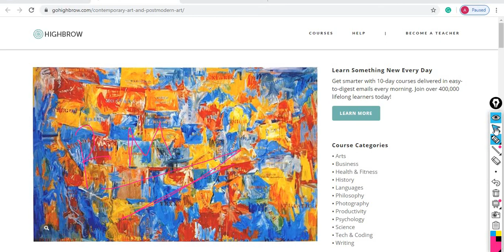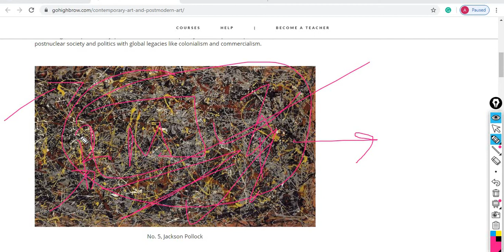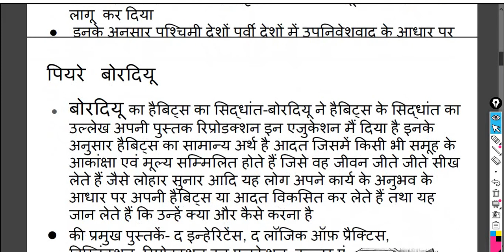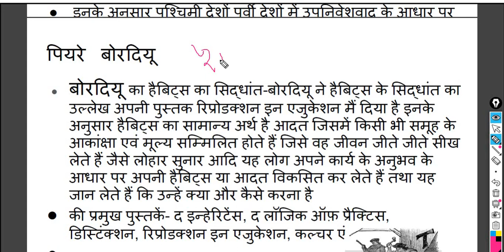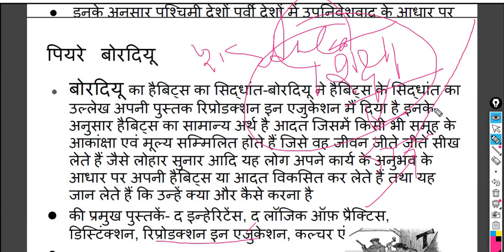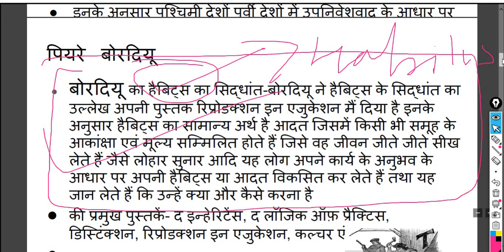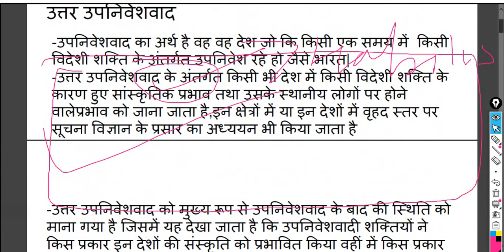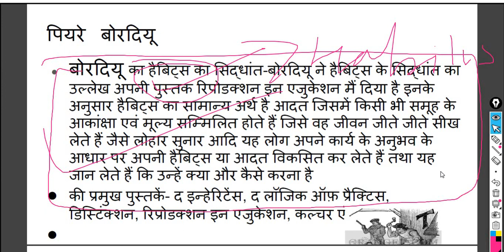SOCIOLOGY POST MODERNISM IN HINDI उत्तरआधुनिकतावाद उत्तर संरचनावाद एडवर्ड सेड पिएर्रे बौर्दियुpart 2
उत्तर आधुनिकतावाद  उत्तर संरचनावाद एडवर्ड सेड,पिएर्रे बौर्दियु
एडवर्ड सेड  -का उत्तर उपनिवेशवादी सिद्धांत
  पिएर्रे बौर्दियु - हैबिटस  का सिद्धांत
Edward said- post colonialism
Pierre Bourdieu- habitus theory